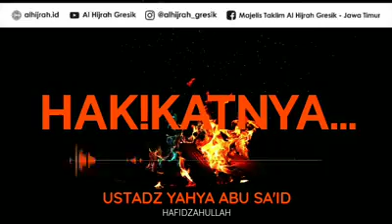Video & Audio pendek - Al Ustadz Yahya Abu Said - Bid'ah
بسم الله

Bapak/Ibu yg semoga di muliakan Allah Ta'ala, hari ini kami buka kembali layanan

Anda bertanya & Ustadz menjawab

Program ini dibimbing langsung oleh:
1. Al Ustadz Kholiful Hadi حفظه الله تعالى ( Darul Hadits Dammaj Yaman)
2. Al Ustadz Abu Ubaidah Yusuf As Sidawi حفظه الله تعالى ( Mulazamah syaikh utsaimin unaizah, saudi arabia)
3. Al Ustadz Yahya abu said حفظه الله تعالى ( Darul Hadits Ma'abar Yaman )
4. Al Ustadz Abdurrahim حفظه الله تعالى ( Darul Hadits Ma'abar Yaman )

alhijrah.id

Mohon bersabar apabila pertanyaan Bapak/Ibu blm sempat kami jawab, karena banyaknya pertanyaan yg sudah masuk.

Demikian yg dapat kami sampaikan